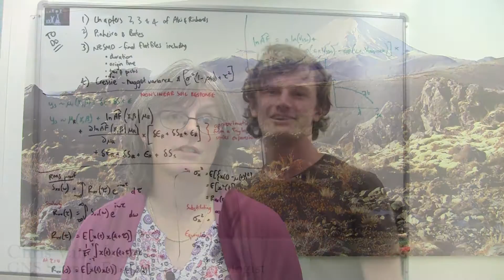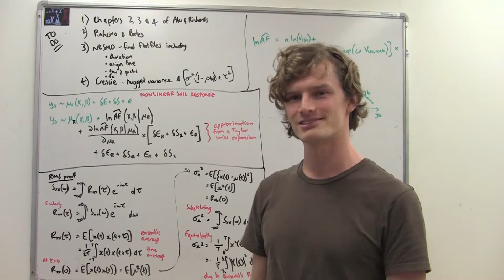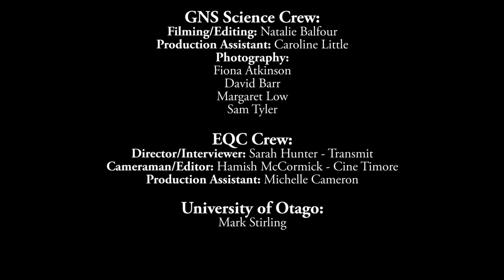GeoNet Impact: Earthquake Monitoring and Research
This video illustrates what impact GeoNet had had on research and monitoring for earthquakes.
Find out:
What researchers use GeoNet data for?
How their research impacts New Zealanders?
What life would be like without GeoNet